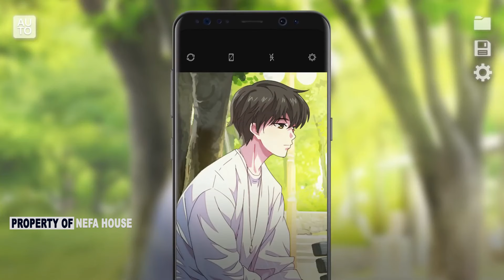Tetaplah di Sisiku, Hari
Shinbi House 시즌 5. Shinbi House 스토리라인, SHINBI'S HOUSE SEASON 5

Karakter atau tokoh dalam Film Shinbi House
Kanglim, Hari, Ian, Gaeun, Rion, Doori, Shinbi, Geumbi, Sarah, hyunwoo, Goblin, Leon, Aegis, Gwido Hyon atau Kakanya Kanglim

Dukung Terus Channel ini yah
di LIKE
di COMMNET